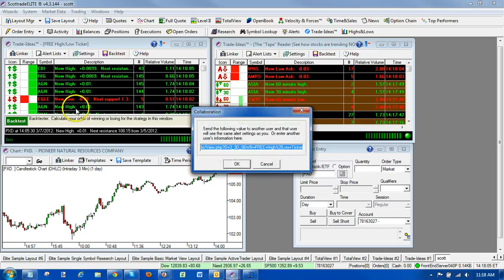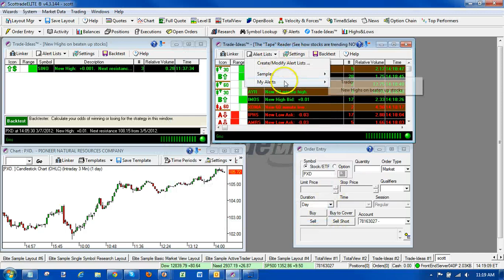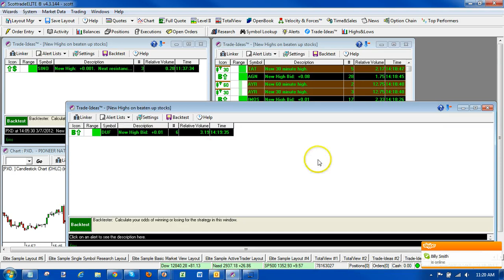Saving Trade-Ideas Alerts in Scottrade Elite